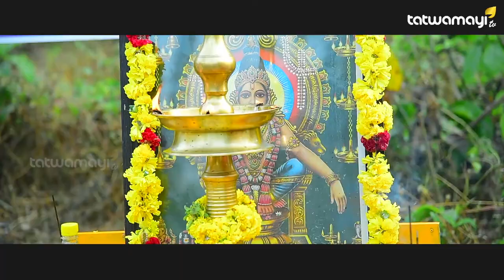അയ്യന്‍റെ തിരുവാഭരണങ്ങൾ ളാഹയിലേക്ക്..